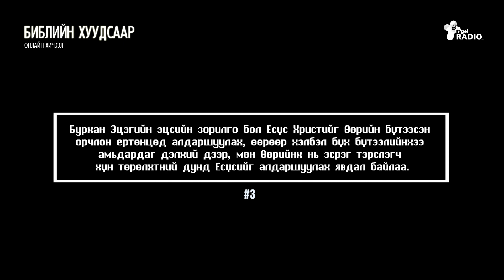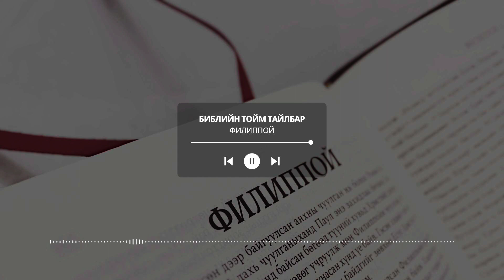БИБЛИЙН ТОЙМ ТАЙЛБАР|Филиппой 2:5-11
“Өөр хоорондоо Христ Есүст байсан тийм бодолтой бай” гэж Паул сургасан байна. Тэгвэл Есүс ямар төрлийн бодол санаатай байсан бэ? Үүнд “даруу” гэдэг нэг үгээр бид хариулж болно. Есүс Өөрийгөө даруугаар боддог байсан. Тэр Өөрөө Бурхан мөн.
Филиппой 2:5-11 эшлэлээр бэлтгэсэн хичээлийг сонсоорой.